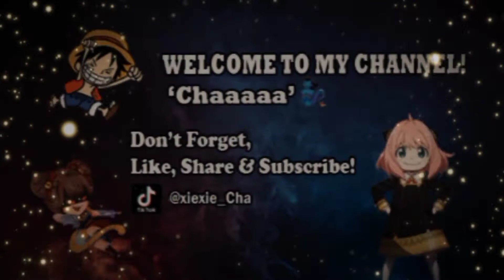Gameplay Lylia by Chaaaaa,The Queen of Lylia is Back!Auto Meletupkan Musuh, Combo Skill 2 & Skill 1!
❤️❤️❤️ Assalamuallaikum semuaaaa.

❤️❤️❤️PARA SULTANKU NYAWER MAKASIHHHH❤️❤️❤️
Diaz(hifdzil) 10.000
Mak Hilda 100.000
pepekudasai yamete 300.000
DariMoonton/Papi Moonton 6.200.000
Budibertanya 10.000
UsoHappy 100.000
Seseorang 10.000
Jhepy 50.000
Dari Aku Untuk Kamu 300.000
Yagami/Kiki 10.000
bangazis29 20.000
Nanang 10.000
Mbak Ver 10.000
Mak Hilda 200.000

❤️❤️❤️ NIGHTBOT
grup asal discord nama agama donate donasi hobi id mabar lahir pekerjaan status umur joki